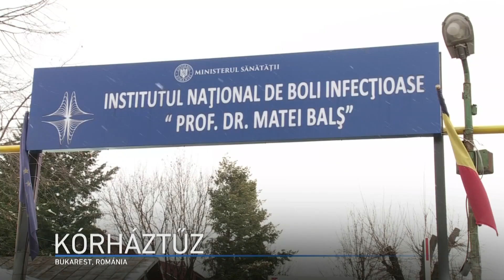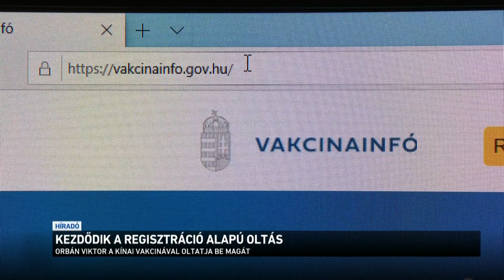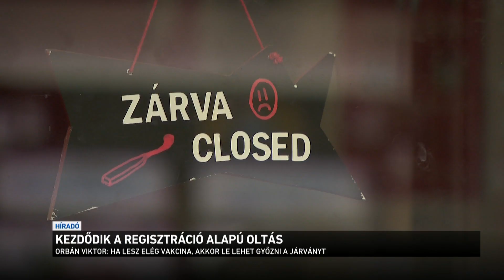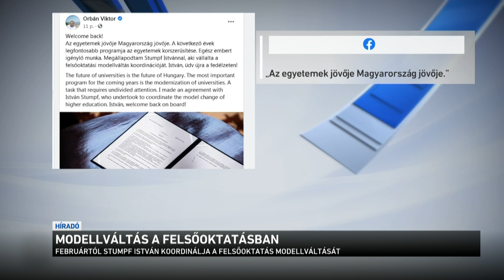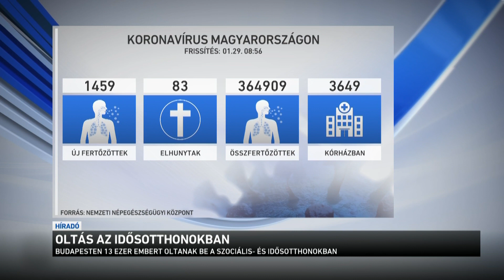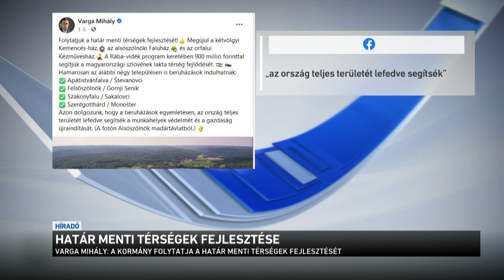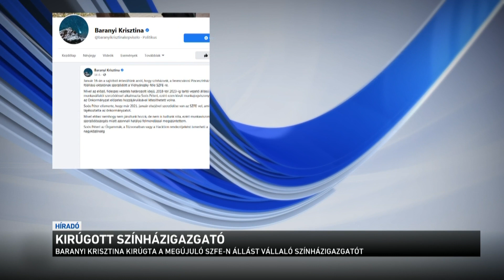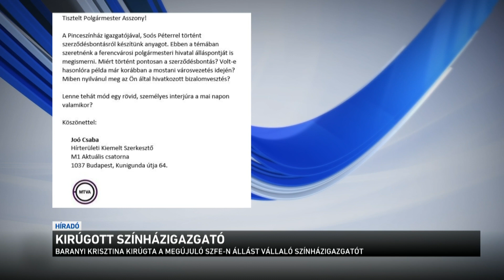Híradó 2021.01.29. 12:00